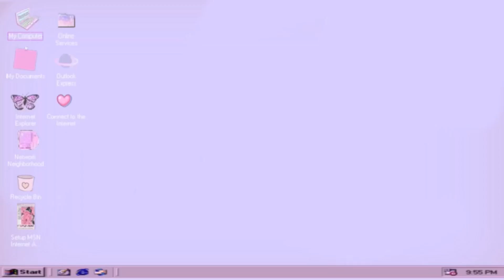Shopee Haul| Haul áo khoác Made In VietNam xịn sò| NgocBunn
Link shopee của shop Gooan

© Bản quyền thuộc về NgocBunn
© Copyright by NgocBunn ☞ Do not Reup